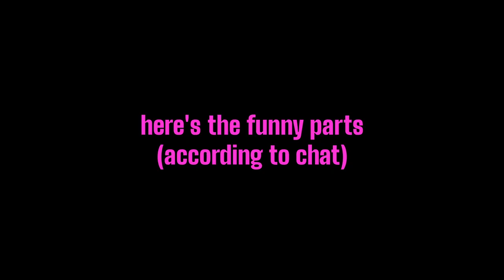Sonic Heroes but only the funny parts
I played Sonic Heroes recently and there were a couple goofs, a few gaffs, some sillies even